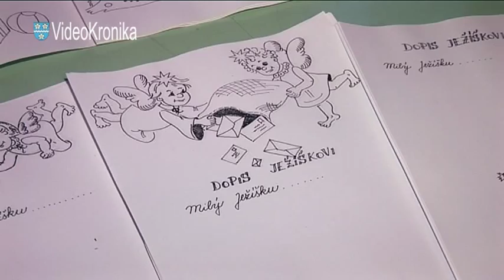Kouzlo a vůně perníku 2010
27. a 28. listopadu se v Bohuslavicích konala již tradiční akce s názvem Kouzlo a vůně perníku.